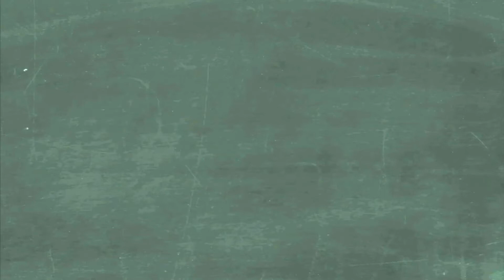Step On His Jz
When Chris accidentally steps on Brian shoes things get crazy.

The Friday Sagas
Season 1

The Friday Sagas
Season 1